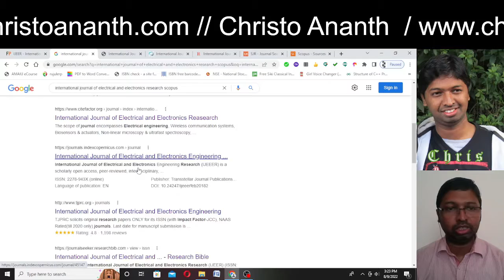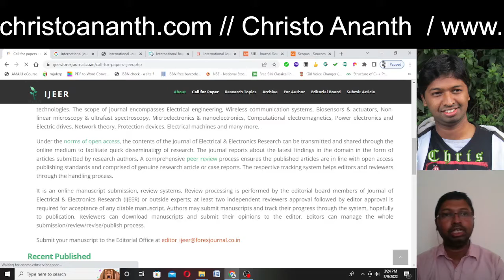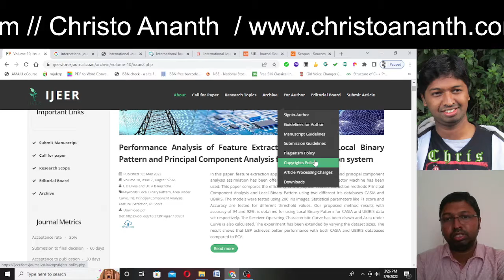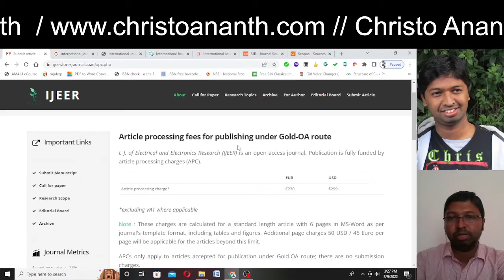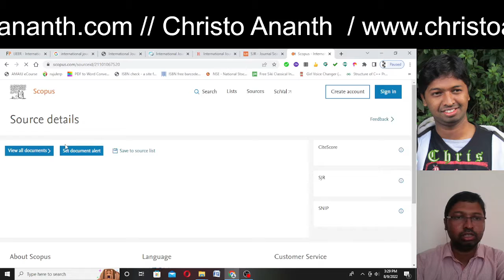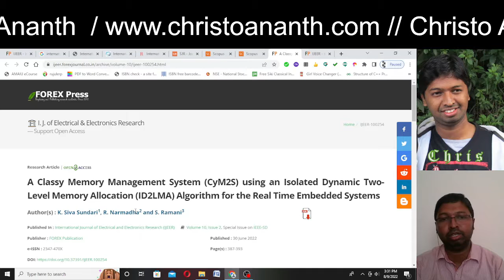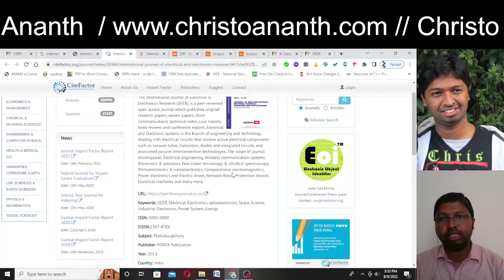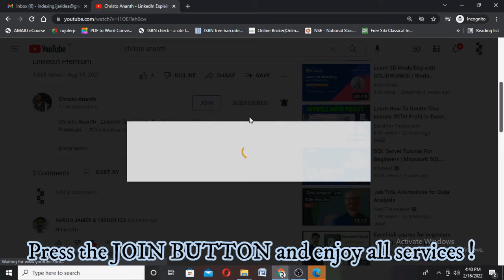Christo Ananth - IJEER - Forex Publications - Review in Tamil - Scopus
Christo Ananth - IJEER - International Journal of Electrical and Electronics Research - Forex Publications - Review in Tamil - Scopus Indexed Journal

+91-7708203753